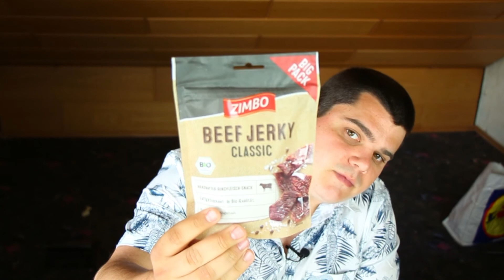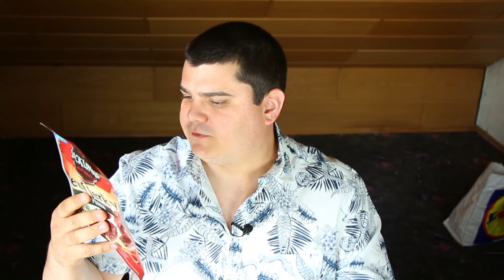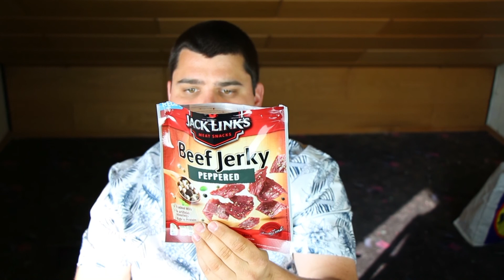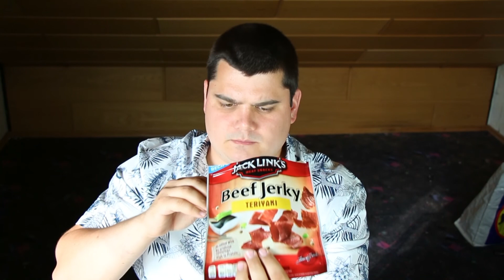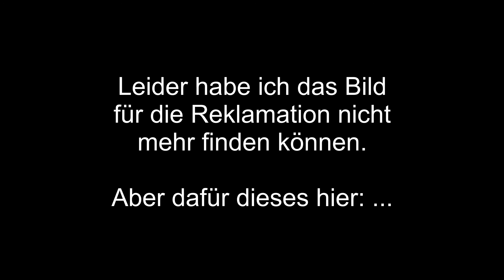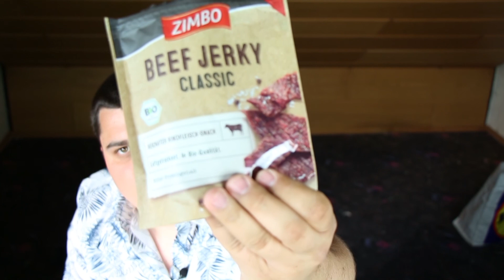🐮 Jack Link's ALLE SORTEN 🥩 Test und Vergleich mit ZIMBO Original Beef Jerky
In diesem Test vergleiche ich Jack Link's Beef Jerky Original, Peppered, Teriyaki und Sweet & Hot mit dem Zimbo Original Beef Jerky mit Pepper, also Pfeffer. Es handelt sich um einen Beef Snack aus Trockenfleisch, also Dörrfleisch. Ich rede auch über die Nährwerte, die Zutaten und Inhaltsstoffe.

Abonennten: 18.

Der Saa